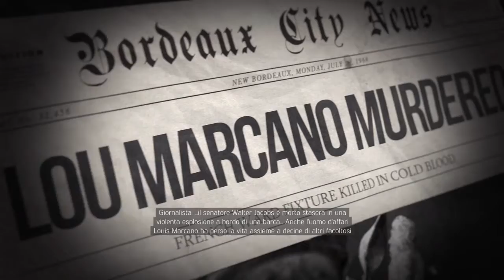Mafia III - Boss - Addio Zio Lou - Gameplay - PlayStation 4